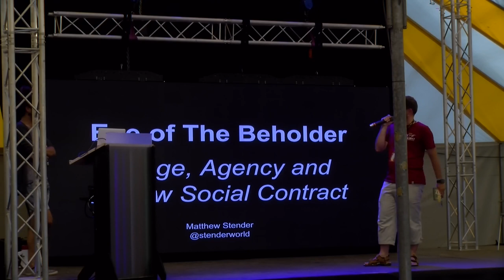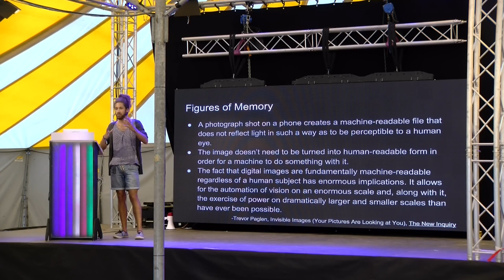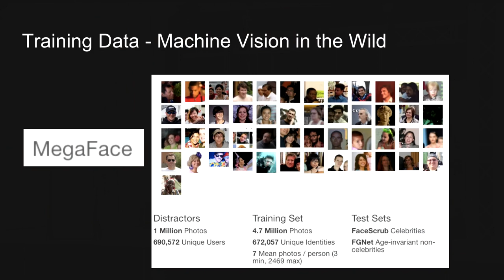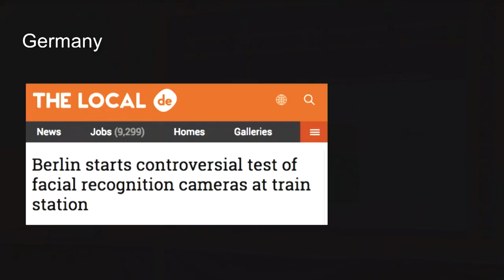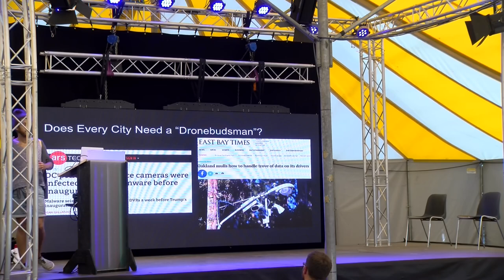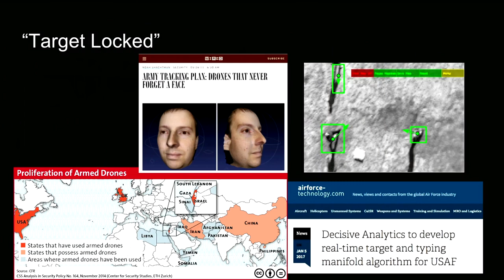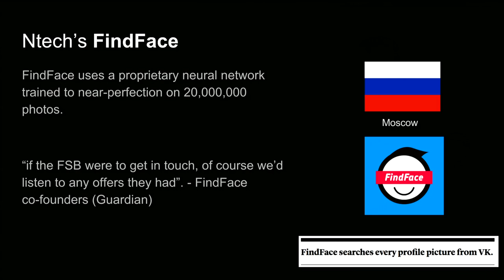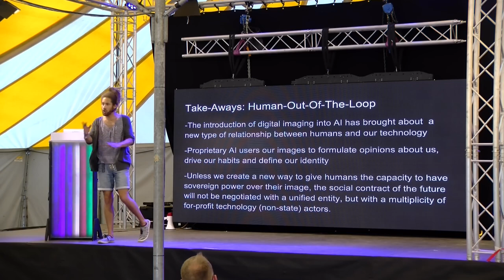In The Eye of the Beholder (SHA2017)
Theories of Governance for a Distributed Machine Vision Ecosystem

Capitalist underpinnings of advanced technology development threatens individual agency and the notion of self-defined identity. As we are seen by an increasing number of image capture systems, this session will discuss prospects for the degrees of control do we exert over digital representations of our bodies as vision technology becomes more ubiquitous.

Matthew Stender